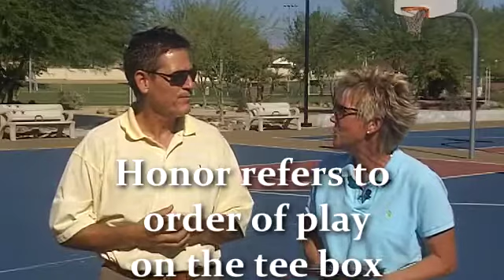Golf Swing Tip - Honors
Honors in the Rules of Golf
In Golf the Rules of Golf Book has 3 sections, one on Definitions, Etiquette of the Game and of course the rules.
Definitions of the game are important as they answer about 90% of future rules issues when known.
In this video Jeff Harrison and Amy Anderson cover one that is often misunderstood...who plays first on the tee box?
Enjoy and for more free tips on golf check out their free weekly videos